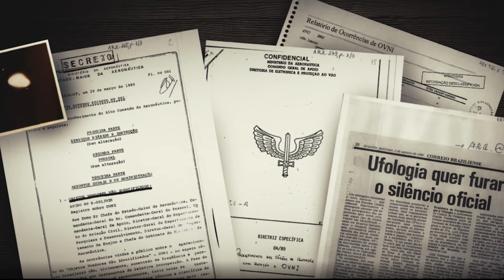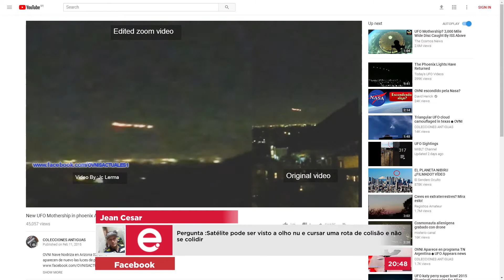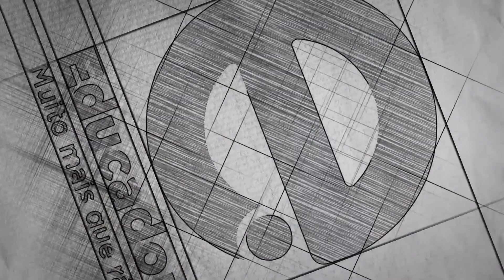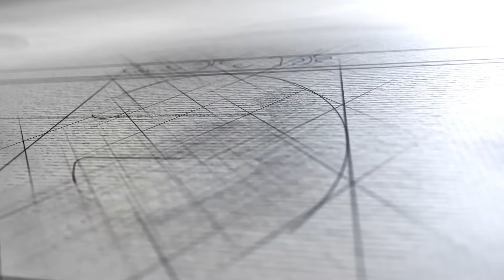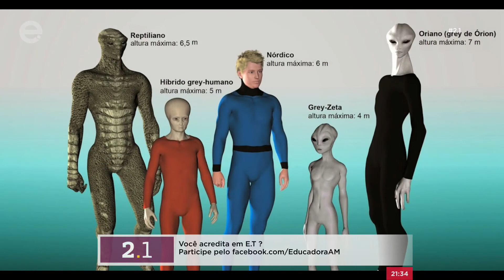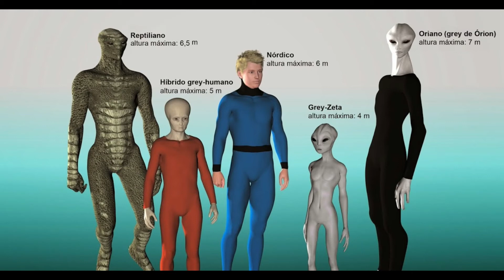Programa 2.1 , Você Acredita em E.T ?